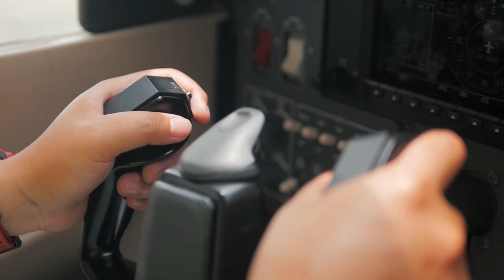Ardmore Flying School 2019